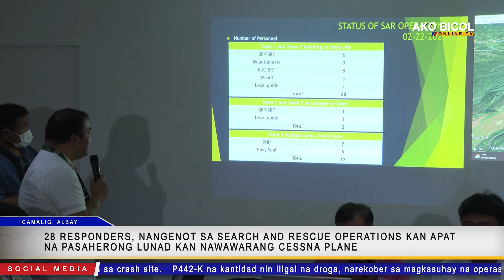Search and Rescue Operation sa apat na lunad kan nagbagsak na CESSNA Plane, nagpapadagos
Search and Rescue Operation sa apat na lunad kan nagbagsak na CESSNA Plane, nagpapadagos; 28 responders, pasiring na sa crash site | via Marielle Lorenzana